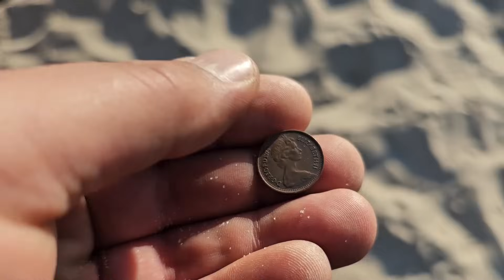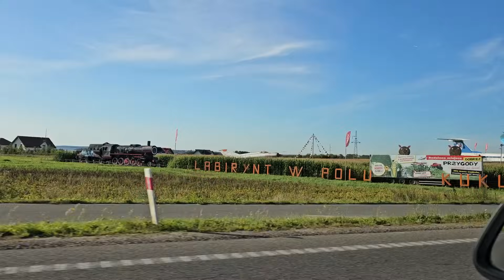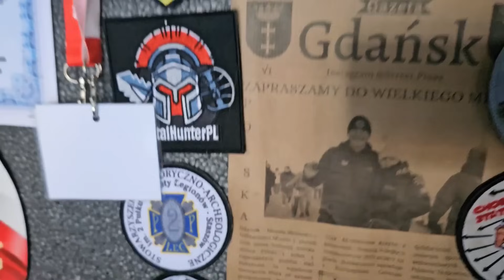NA PLAŻY !!! MEGA SPOTKANIE I POSZUKIWANIA !!!